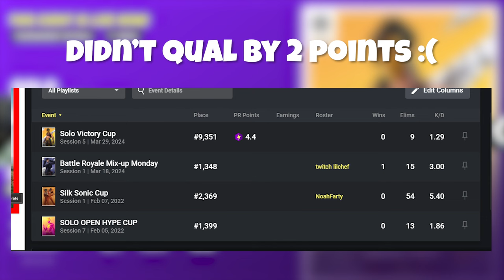I Warmed Up For 24 HOURS To Win A Cash Cup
🔌 USE CODE "Rickson" IN THE FORTNITE ITEM SHOP 🤑

00:00 Introduction: Every Practice Map
00:42 Game 1
01:06 Game 2
02:15 Game 3
04:35 Game 4
06:10 Game 5 and 6
06:25 The Most Clutch Game in Fortnite History